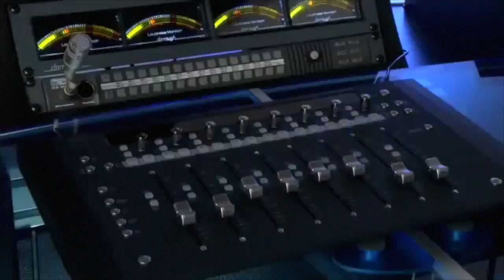Adrian Taffinder the Subconscious Surgeon interview with Safaraz Ali, (Part 1 of 2)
Safaraz Ali in conversation with Adrian Taffinder, speaker at Pathway2Grow Coffee and Natter Birmingham in January 2017. (part 1 of 2)

Adrian Taffinder is known as the Subconscious Surgeon and works on releasing your true genius and the missing link in personal development and emotional therapy.

Adrian uses a scientific and deductive technique with a unique process which literally deletes the limiting beliefs from your subconscious mind that are sabotaging your success and happiness.
Adrian Taffinder can be contacted on